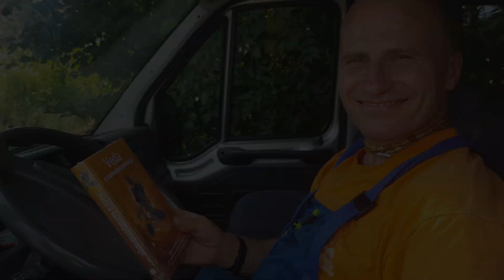2.day PADAYATRA - I BROKE MY FLAG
17th Padayatra in Slovenia, Ljubljana.  (3. July till 20. July. 2018.)

GUESTS: HH Bir Krishna Goswami, HH Prahladananda Svami, HG Bhagavat-purana Prabhu.
Wonderful experience every year, which you can also be a part of :)